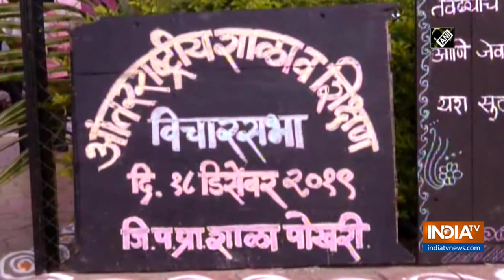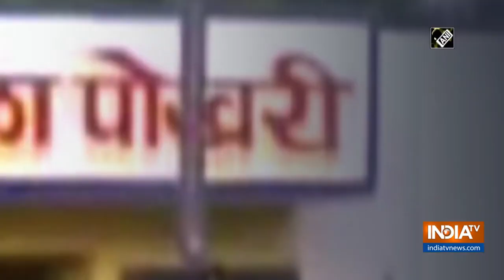Aurangabad village to soon have international school with crowdfunding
Pokhari village in Aurangabad will soon have an International school.